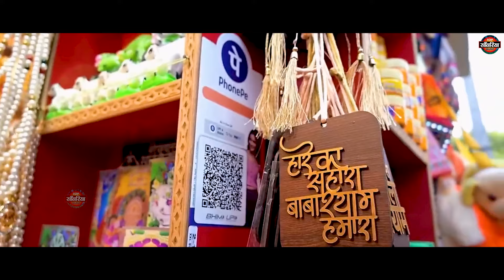ग्यारस स्पेशल : मेरे श्याम की महिमा न्यारी | Mere Shyam Ki Mahima Nyari| Veer Sanwra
► Album - Mere Shyam Ki Mahima Nyari
► Song -   Mere Shyam Ki Mahima Nyari
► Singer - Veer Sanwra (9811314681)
► Music -  Baljeet Singh Chahal
► Lyrics -   Veer Sanwra
12829-DVT_VNM / 125-TDHT-5028

खाटू श्याम भजन, मेरे श्याम की महिमा न्यारी, Mere Shyam Ki Mahima Nyari, श्याम बाबा के भजन, श्याम भजन 2024, ग्यारस स्पेशल, Ekadashi 2024, Khatu Shyam Bhajan, shyam bhajan. new khatu shyam bhajan, khatu baba ke bhajan, Top Saawariya Bhajan